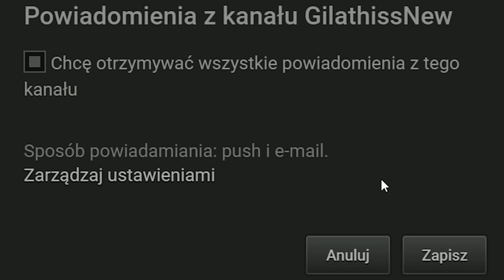🔥 Garry's Mod [#4] WIELKI GRUPOWY ZBIJAK! (DODGEBALL #1)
Z KODEM "TRAPER" 3% ZWROTU KOSZTÓW!
Oto 4 odcinek mojej serii Let's Play (PL), czyli Zagrajmy w Garry's Mod. Gra została stworzona przez studio Facepunch Studios, a ja produkcję przechodzę na platformie PC (Personal Computer).

Garry’s Mod jest komercyjną wersją jednej z najpopularniejszych modyfikacji silnika Source. W praktyce stanowi ona potężny warsztat, w którym mamy możliwość tworzenia, powielania i łączenia ze sobą obiektów, pochodzących z gier opartych na tym engine, zgodnie z prawami fizyki symulowanymi przez oprogramowanie firmy Havok. Cechą charakterystyczną Garry's Mod jest możliwość zabawy w trybie piaskownicy, co oznacza brak ściśle sprecyzowanych celów dla graczy i praktycznie nieograniczony wpływ zarówno na generowane środowisko, jak i zasady gry.
Pierwsza wersja Gmoda stworzona została w 2004 roku przez zapaleńca Garry’ego Newmana i uhonorowana została wieloma nagrodami Mod of the Year, przyznawanymi m.in. przez GameSpy, Mod DB czy PC Gamer. Program szybko zyskał rzesze zwolenników, co przyczyniło się do jego błyskawicznego rozwoju. 29 listopada 2006 r. wersja oznaczona numerem 10 zadebiutowała oficjalnie na Steamie. Od tego czasu jest dystrybuowana i wspierana przez tę platformę jako pełnoprawna, komercyjna aplikacja, stale rozwijając się i zrzeszając wokół siebie milionową społeczność fanów.